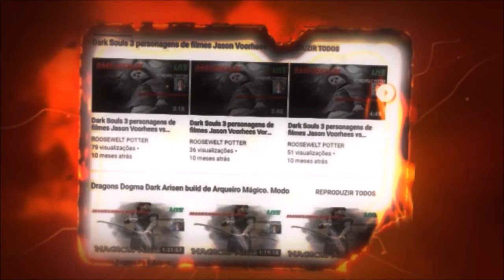Monster Hunter World Build Espada e Escudo básica de farme no Nergigante.